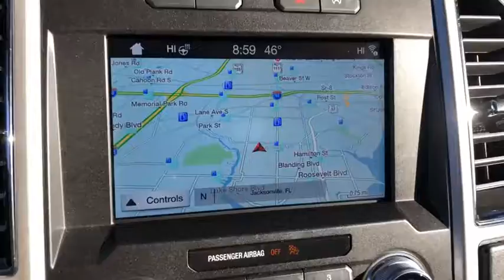2018 FORD F-150 Jacksonville, Orange Park, Gainesville, St. Augustine, Kingsland, FL JFE57932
Oxford White Used 2018 FORD F-150 available in Jacksonville, Florida at Duval Ford. Servicing the Orange Park, Gainesville, St. Augustine, Kingsland, FL area.
2018 FORD F-150 King Ranch - Stock#: JFE57932 - VIN#: 1FTEW1EGXJFE57932

Duval Ford
1616 Cassat Ave

Just traded with low miles and super clean 2018 Ford F-150 Oxford White King Ranch 4X4 with the 3.5L Ecoboost. King Ranch leather interior and all power options including navigation and rear view camera. Looks and drives awesome. Just serviced and detailed. brThis unit has our Real Deal No Bills for the Basics Warranty which an additional 3 Month Protection Plan that includes 3 month of tire replacement / repair 3 month battery replacement 3 month of brake replacement / repair and 3 month of light bulb replacement. Our 90 Day/3000 mile preowned car protection also includes A/C and we also offer a 5 Days / 300 mile Return Policy. Buy Preowned with Confidence at Duval Ford. Prices are plus tax tag title $198 Electronic Filing Fee and dealer pre-delivery service fee in the amount of $899 which charge represents cost and profit to the dealer for items such as cleaning inspecting and adjusting new and used vehicles and preparing documents related to the sale Call us today at or visit us on the web